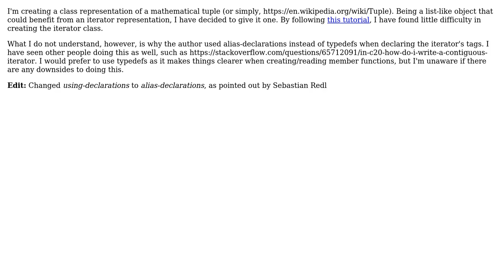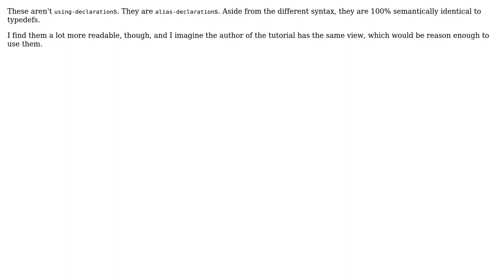Software Engineering: using-declaration or typedef for iterator tags? (2 Solutions!!)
Software Engineering: using-declaration or typedef for iterator tags?

With thanks & praise to God, and with thanks to the many people who have made this project possible! | Content (except music & images) licensed under CC BY-SA | Music | Images & others | With thanks to user Sebastian Redl user Angel E. user amon and the Stack Exchange Network Trademarks are property of their respective owners. You are responsible for your own actions.